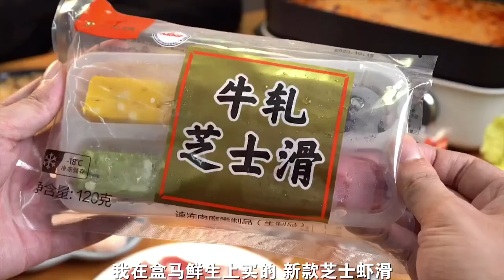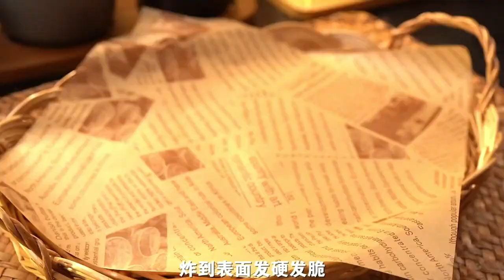There is a kind of happiness called returning home, there is a kind of warmth called going home and